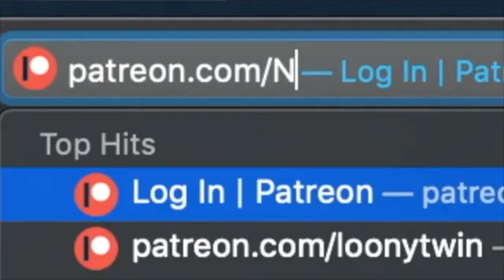Nikocado & Orlin Are Back! | Trashcado #1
"Oh My God You Guys, I've Been Waiting For This For A Very Long Tiiiiiiiiiime" Said Nikocado Avocado (A.K.A Big Fat Hippo)